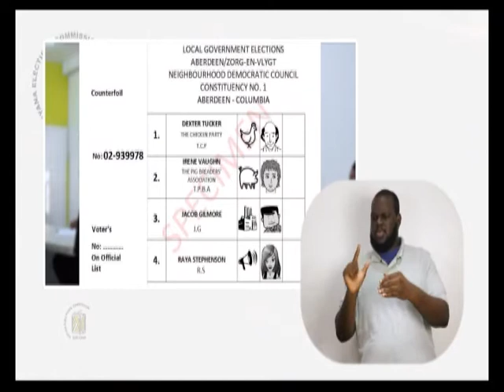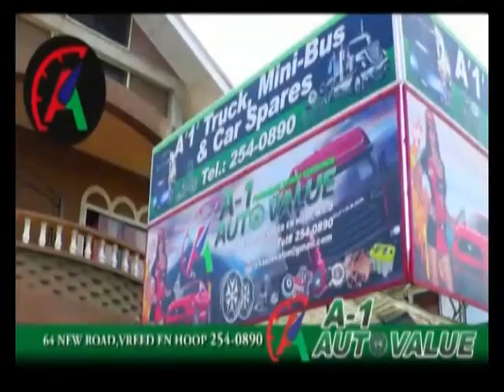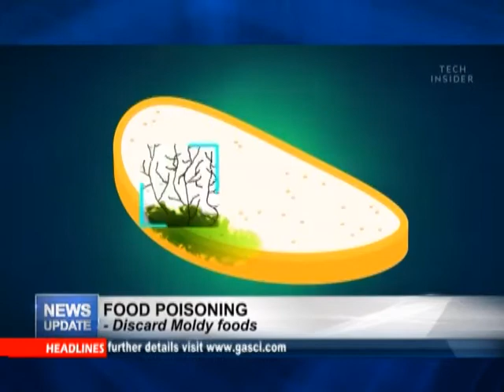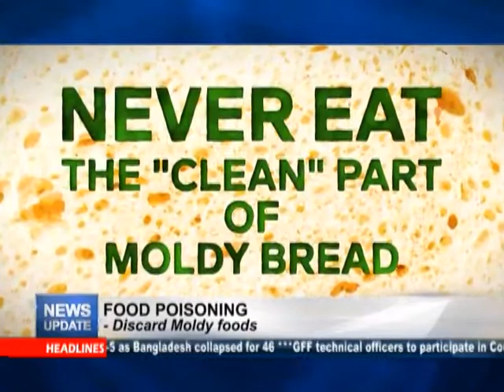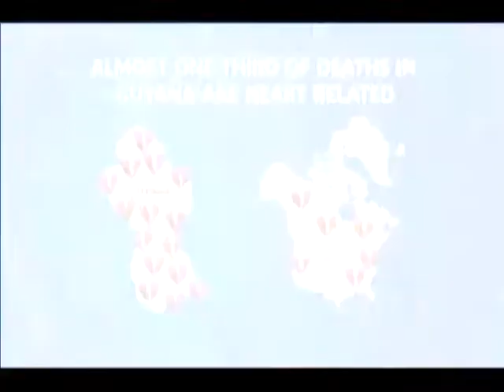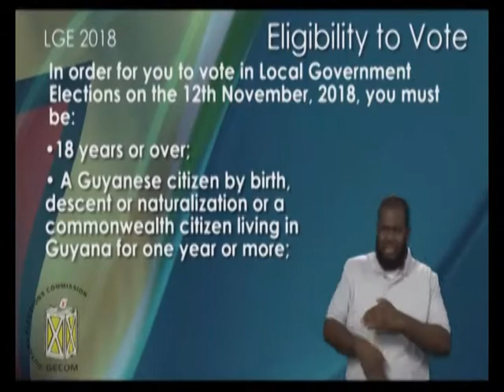News Update November 10th, 2018